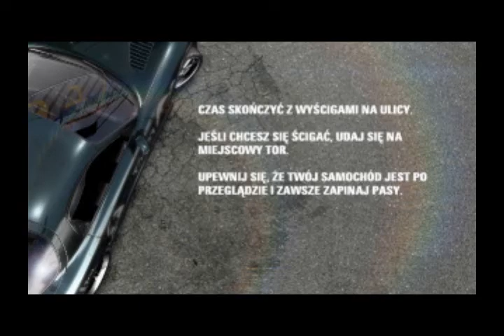NFS PRO STREET INTRO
jest to całe INTRO z gry już po polsku :D